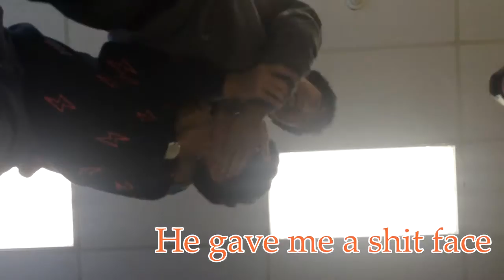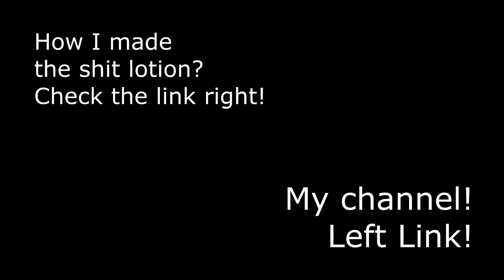Shit Hand Prank(Squeeze It) Liquid Ass 恶作剧：满手屎 .爆笑恶作剧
My YouTube channel is about" squeeze thins, prank and share my daily life. If you like this video, please thumb up！